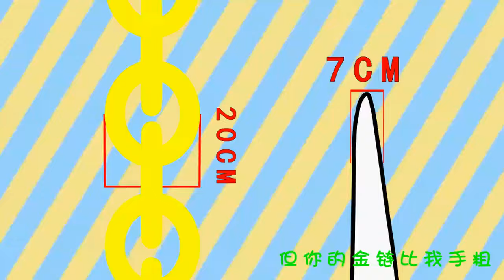【咬人猫】土豪去哪儿.flv